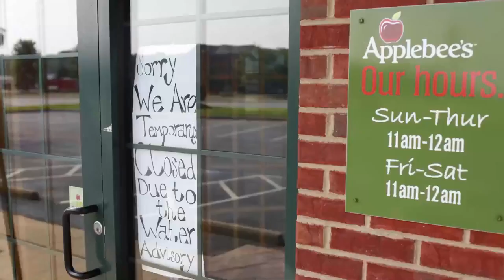Applebee's CEO Says Millennials Aren't Killing Family Chain Restaurants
Stephen Joyce, a CEO of Dine Brands the mother company of 'Applebee's' and 'IHOP,' publicly argued the speculation that millennial culture is causing sit-down, casual, and family dining chains to go out of business. According to Business Insider, "I'd like to put to rest false news about the death of casual family dining and the abandonment by millennials of the categories." He also reported that 'Applebee's" sales grew by 3.3% over the past year, mostly because of increased traffic.